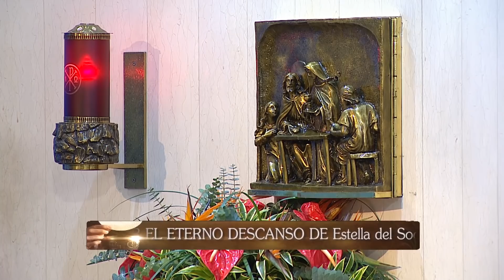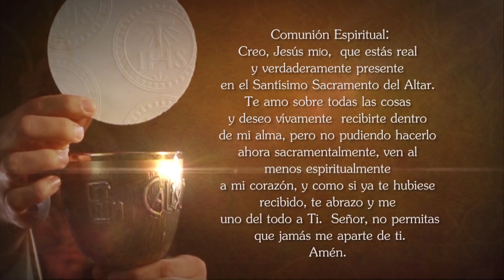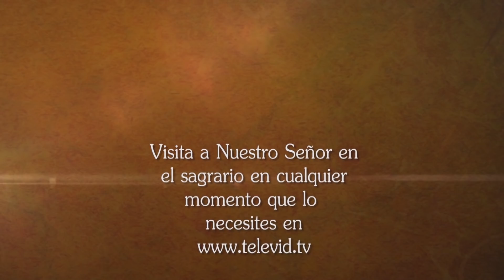Misa de hoy ⛪ Lunes 7 de Marzo de 2022, Padre Carlos Andrés Montoya - Tele VID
Tele VID te invita a compartir la Misa de hoy Lunes 7 de Marzo de 2022, celebrada por el Padre Carlos Andrés Montoya.

Eucaristía de hoy Lunes 7 de Marzo de 2022, Santa Misa de hoy Lunes 7 de Marzo de 2022